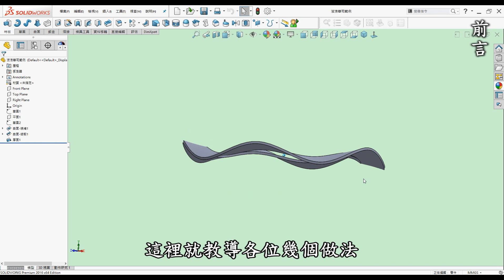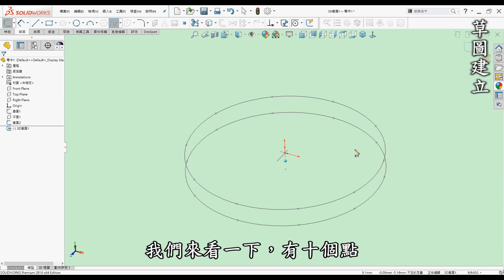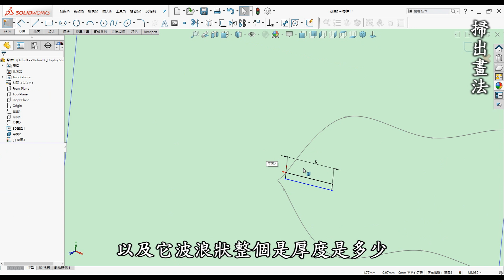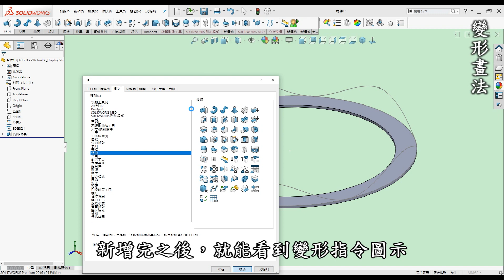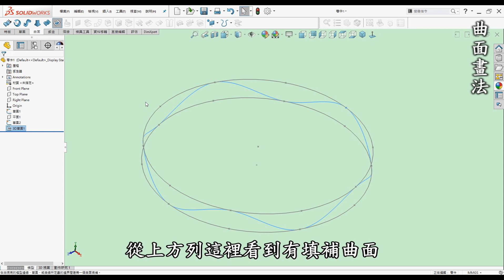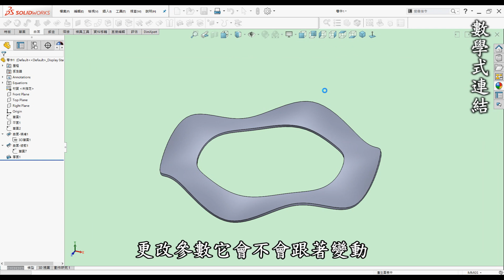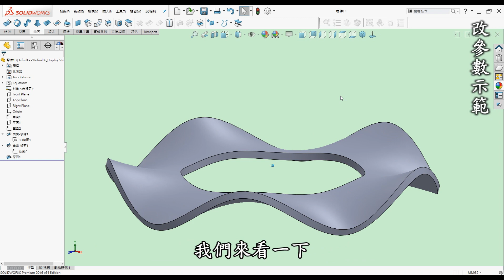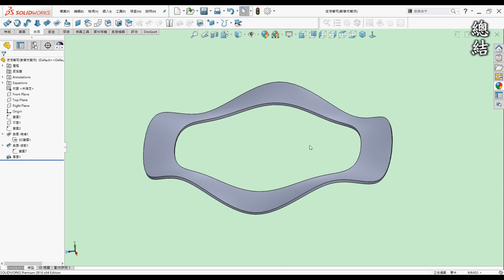3D繪圖 | 製圖 | 建模 教學-SolidWorks波浪華司篇-如何入門繪製波浪華司並運用多種方式-掃出.變形.曲面及數學式建立[中英字幕]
00:00 開頭
00:20 前言
01:08 教學-草圖建立
05:05 教學-掃出畫法
06:44 教學-變形畫法
09:09 教學-曲面畫法
11:31 教學-數學式連結
13:55 教學-改參數示範
15:49 總結

●前言

3D列印是每一位有在使用3D軟體設計者的福音，它顛覆了以往的加工方式將虛擬3D實現出來，近幾年來普及化至家用型，讓設計者可以快速圓夢的工具。